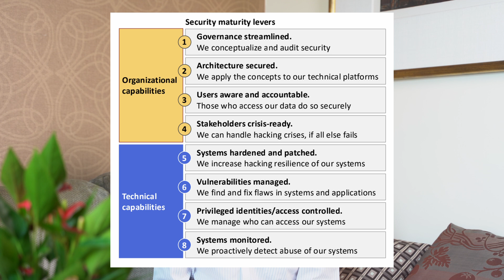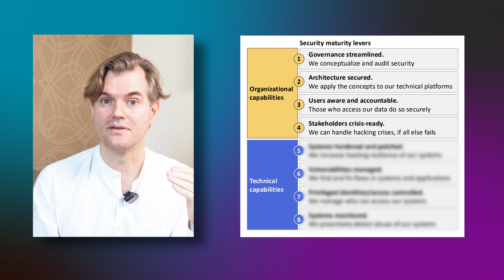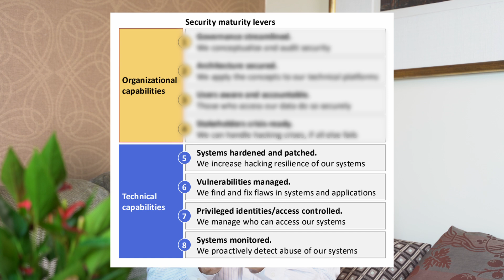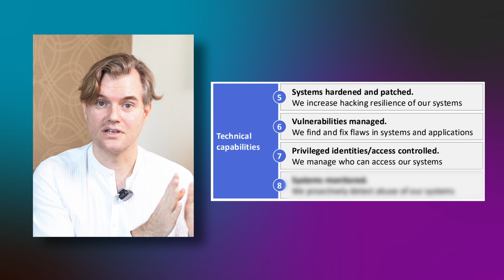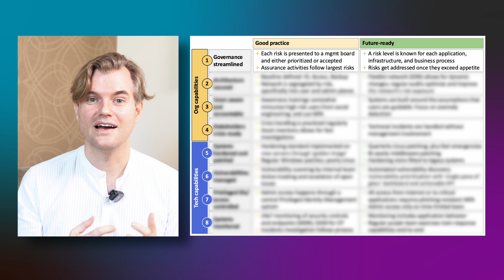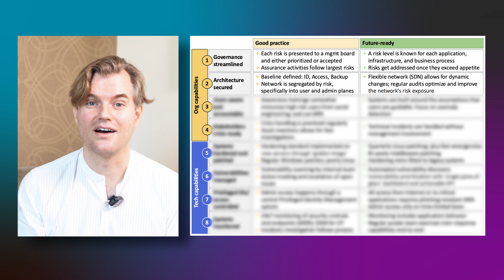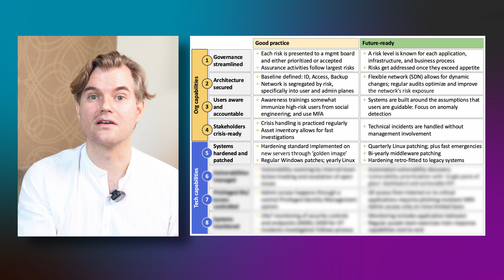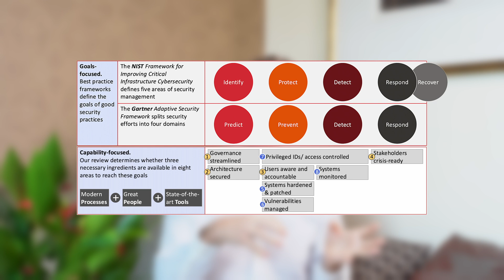Cyber Maturity: What Good Looks Like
We break down how organizations can strengthen their cyber maturity using a capability-based framework — empowering teams to identify gaps, improve resilience, and embed cybersecurity into the core of their operations. Learn the best practices that help businesses stay proactive, compliant, and ready for evolving digital threats.